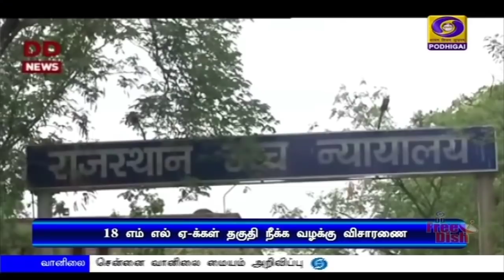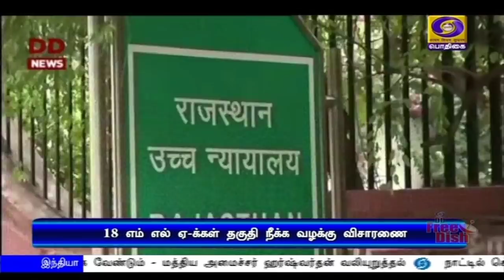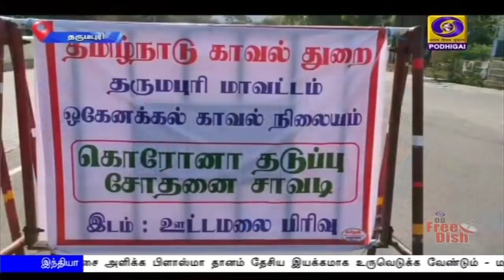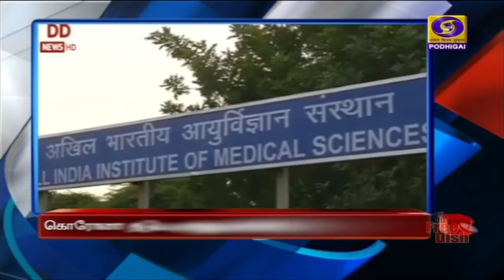பொதிகை பிற்பகல் 2.00மணி செய்திகள் [20.07.2020]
1)  உள்நாட்டிலேயே தயாரிக்கப்பட்டுள்ள கொரோனா தடுப்பு மருந்தை மனிதர்களிடம் பரிசோதிக்கும் பணிக்கான முன்பதிவு தில்லி எய்ம்ஸ் மருத்துவமனையில் தொடக்கம்.

2) கொரோனாவால் பாதிக்கப்பட்டவர்களுக்கு சிகிச்சை அளிக்க, பிளாஸ்மா தானம் தேசிய இயக்கமாக உருவெடுக்க வேண்டும் - மத்திய சுகாதாரத்துறை அமைச்சர் ஹர்ஷ்வர்தன் வலியுறுத்தல்.

3) நாட்டில் கொரோனா தொற்றிலிருந்து குணமடைந்தோர் எண்ணிக்கை 7 லட்சத்தை தாண்டியது -  சர்வதேச அளவில் ஒரு கோடியே 46 லட்சத்திற்கும் மேற்பட்டோர் பாதிப்பு.

4)  தமிழகத்தில் எட்டு தொழில் நிறுவனங்கள் பத்தாயிரத்து 399 கோடி ரூபாயில் முதலீட்டுத் திட்டங்களை தொடங்க முதலமைச்சர் எடப்பாடி பழனிசாமி முன்னிலையில் புரிந்துணர்வு ஒப்பந்தம்.

5) கீழடி அகழாய்வில் கண்டெடுக்கப்பட்ட தொல்லியல் பொருட்களை காட்சிப்படுத்திட 12 கோடியே 21 லட்சம் ரூபாய் மதிப்பீட்டில் உலகத் தரம் வாய்ந்த அகழ்வைப்பகத்திற்கு முதலமைச்சர் அடிக்கல்.

6) செவ்வாய் கிரகத்தை ஆய்வு செய்ய ஐக்கிய அரபு எமிரேட்ஸ் சார்பில் முதல் விண்கலம் - ஜப்பானிலிருந்து வெற்றிகரமாக விண்ணில் செலுத்தப்பட்டது.